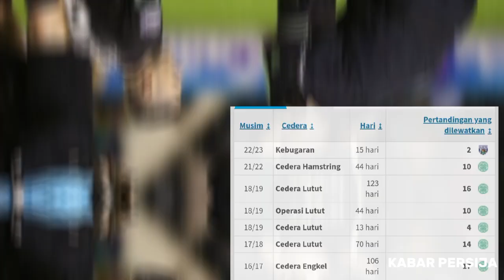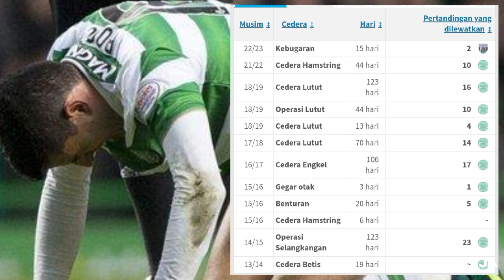BERITA PERSIJA JAKARTA HARI INI SELASA 9 MEI 2023